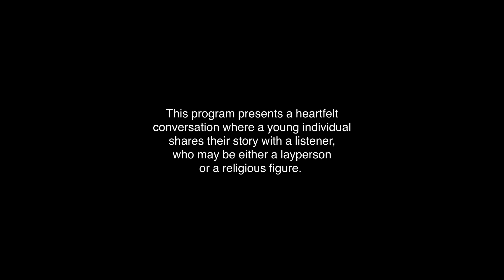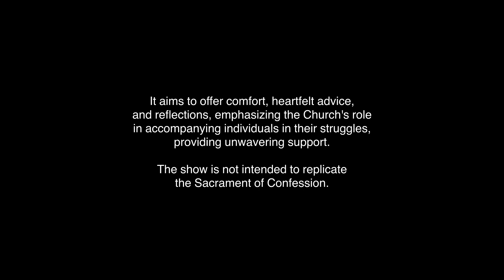The Confessions: Ako nga eh... | Episode 3 - Mental Health Series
In this episode Fr Jes will discuss around the struggle of a young sharer within their community, sharing personal experiences of feeling excluded. The discussion explores the emotional impact, root causes, support systems, and ways to foster empathy and positive change within the community, ending with a message of hope for the future.

Join us as we go into the depths of human experience, exploring stories of struggle, faith, and resilience. Are you ready to embark on a journey of understanding and compassion? Don't miss out on this transformative dialogue!

Tune in live every Saturday at 7 PM, to listen to the power of empathy and connection.